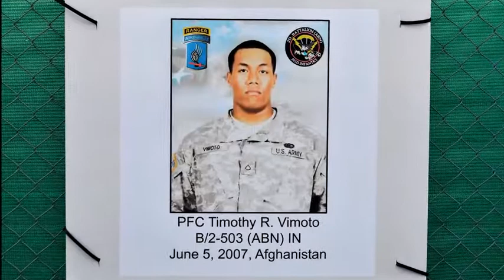Running of the Herd! (2019) 🇺🇸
🔴 [Author]:
Video by Staff Sgt. Jacob Sawyer

🔴 [Unit]:
173rd Airborne Brigade

🔴 [Location]:
Italy

🔴 [Description]:
The 173rd Infantry Brigade Combat Team (Airborne) kicked off Bayonet Week with the "Running of the Herd" event at Caserma Del Din. This event began back in 2006 to memorialize November 8th and the 48 Soldiers that  lost their lives in Vietnam, but now it is meant to memorialize all Sky Soldiers that have fallen in combat from Vietnam through today. Bayonet Week 2019 is an opportunity for the Sky Soldiers of the 173rd Airborne Brigade to test themselves and each other in sports and combat related skills. In partnership with the Healthy Army Communities program, the 173rd Airborne Brigade brought Paratroopers, family members and the Vicenza community together to build esprit de corps and celebrate their shared unit history. The event runs from June 24 -27 at Caserma Del Din, Vicenza, Italy.

🔴 [VIRIN]:
190625-A-CZ070-316